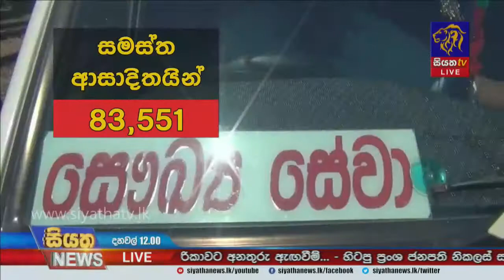මෙරට පුද්ගලයින් ලක්ෂ 05කට කොවිඩ් එන්නත ලබා දී අවසන් Siyatha news